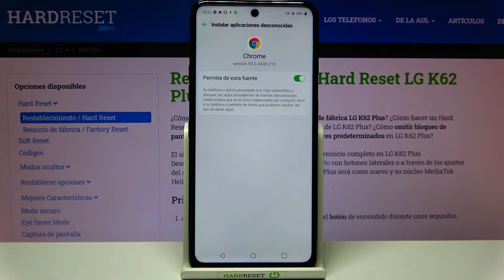Cómo activar orígenes desconocidos en LG K62 Plus - fuentes desconocidas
Hoy te presentamos cómo instalar una aplicación de fuente externa en tu LG K62 Plus. Sigue nuestro tutorial y descubre cómo activar fuentes desconocidas en tu celular LG en un par de segundos.

¿Cómo activar fuentes desconocidas en LG K62 Plus? ¿Cómo activar fuentes externas en LG K62 Plus? ¿Cómo permitir instalar aplicaciones de fuentes externas en LG K62 Plus? ¿Dónde se activan fuentes desconocidas en LG K62 Plus? ¿Cómo instalar una aplicación de origen desconocido en LG K62 Plus? ¿Cómo instalar Fortnite en LG K62 Plus?